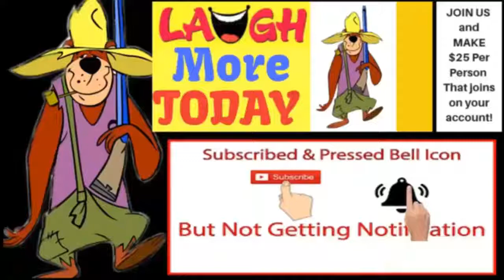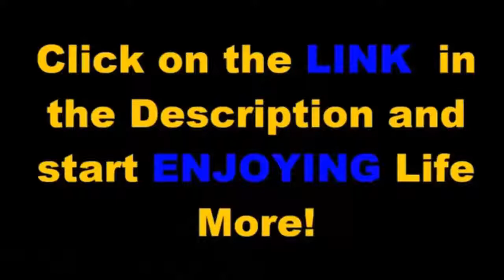Laugh More today 22 Living the Dream Making Money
If you're ready to get started just click on this link right here and get started. if you were invited to this webinar just put the username of the person that invited you ...if not invited ...then just click on the RED button

Below are the other Programs of Living the Dream that help people make money by promoting their passion in this field.  Once you become a paid member you have access to ALL of THESE PROGRAMS FREE.

MORE FREE PROGRAMS once you're a PAID MEMBER ..!!

Karaoke Kash Club - Make money singing with people.

I love Cooking - Make money by sharing your recipes.

Travel Club Living the Dream!

Girls' Night Out - Make money by GOING out with FRIENDS to dance...listen to bands. or just have fun. CHECK IT OUT!

Sports Challenge Fan Club This is the Program where we host a Sports Watching party. people make $25 per person they have at their party. Check out the video and enjoy the opportunity for watching sports with friends and make money :D

Golf Tour Club If you love to play golf this is a GREAT program to help you play golf and make money ...Check out the video to see exactly how we do it. Play a foursome and start today. check it out ..!!!

ALL these programs are FREE to paid Members...and there are many more ..and maybe you have one you want to promote …let us know and we will help you create the program… you NEVER have to pay another $25 .it's ONE Time and you get them all..!!!

Obviously ...the money the predicted for you to make is a perfect scenario and we know that most likely this probably won't happen like it always. But with a little bit of work and enjoying helping others do the same (duplication) and following our plan of action as outlined in the video. you can make a significant amount of money. so let's get this party started.!